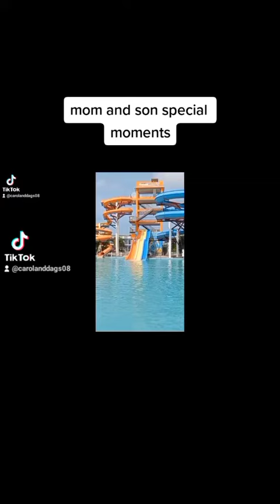bonding with mom